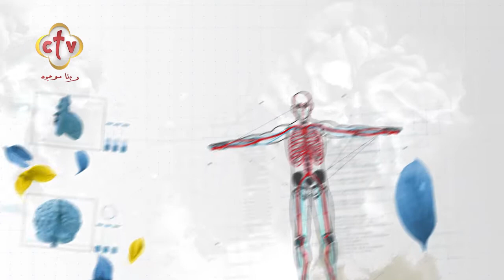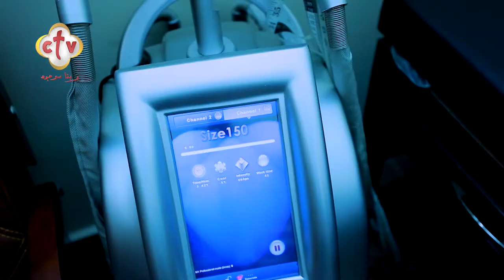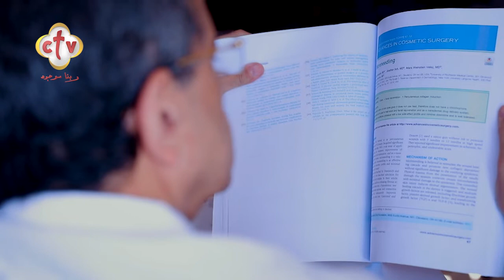علاج حب الشباب مع الدكتور حامد عبد الله حامد | برنامج صحتك | 14-11-2021